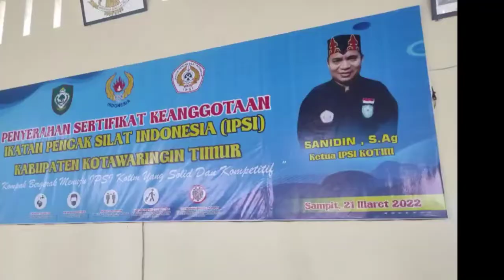ADA APA ? KOTIM ? || 19 Organisasi Silat berkumpul di Padepokan PSHT